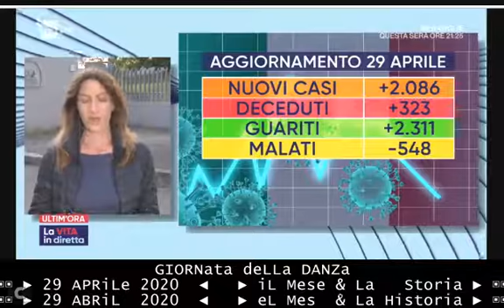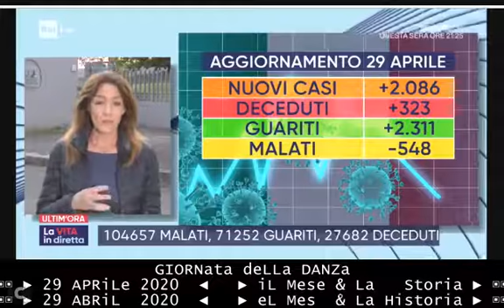§.1/🟢⚪🔴 TABELLA 4 CAMPI - 29 APRILE 2020 - contagi: 2.086 nuovi guariti: 2.311 - La Vita in diretta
bollettino cond-19 delle ultime 24 ore